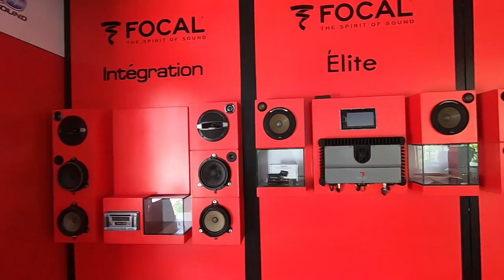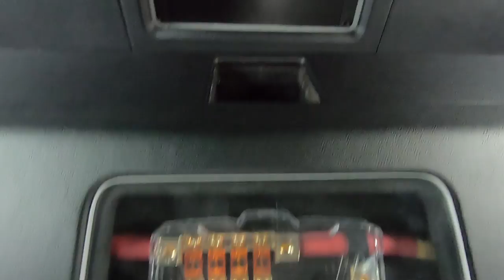Sport rider ไม่ใช่แค่ใหญ่แต่ใส่เครื่องเสียงมาเต็มๆกับQC Car Audio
รถก็อยากสูง เสียงก็ต้องดี มันแจ่มขนาดไหนกัน?!!